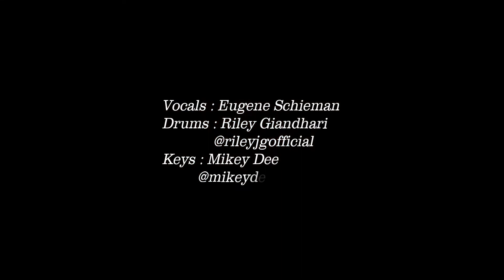Bless the Lord